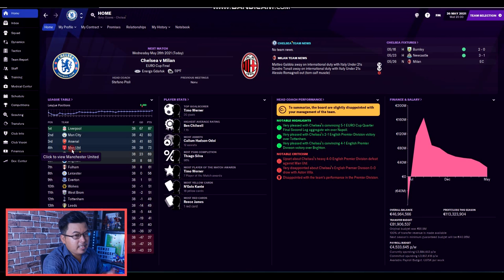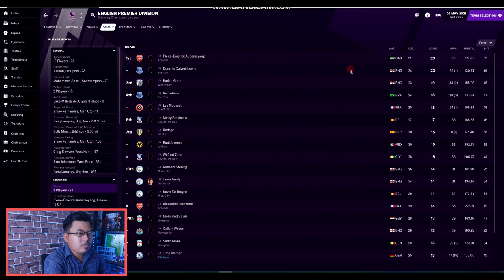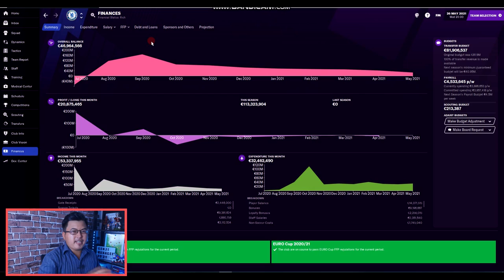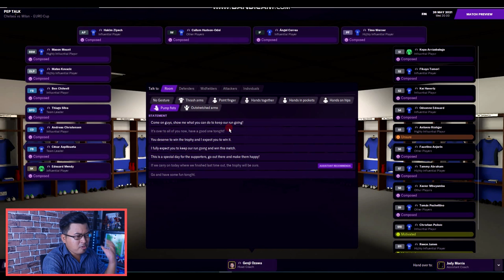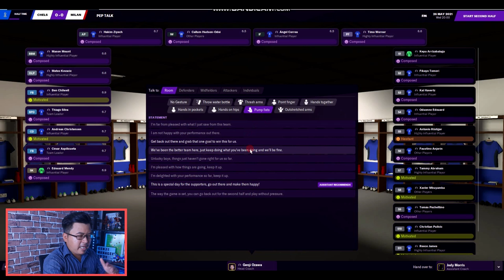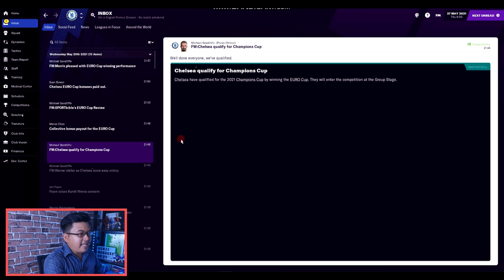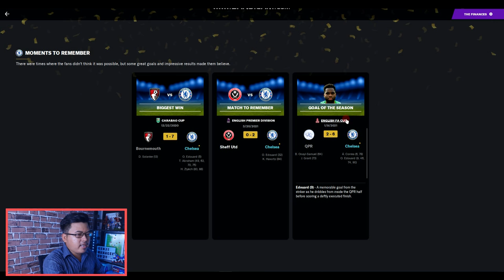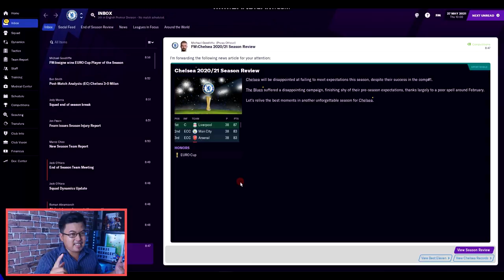FM21 CHELSEA | Final Euro Cup x AC Milan |PART 10| Football Manager 2021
Mini Series : Chelsea |PART 10| Cabaran 5 tahun di Chelsea !!

Game terakhir kita untuk musim ini, Final Euro Cup..adakah ia akan menjadi penutup yang cantik untuk musim ini? bertemu dengan AC Milan..adakah kita mempunyai peluang? jum kita saksikan..

GenjiManager?